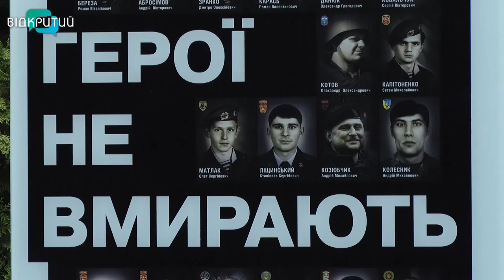Новини OPEN NEWS від 31 липня 2020 року 13:15